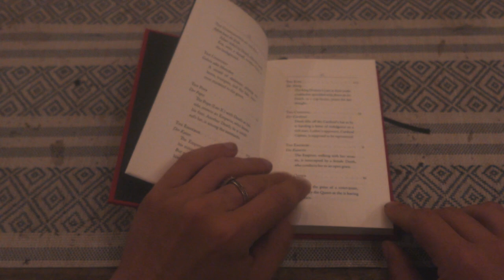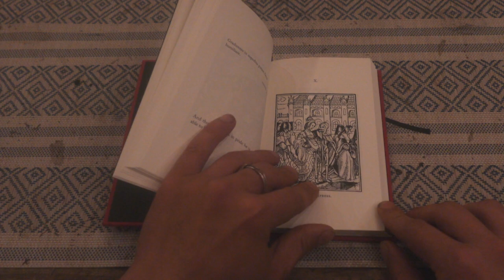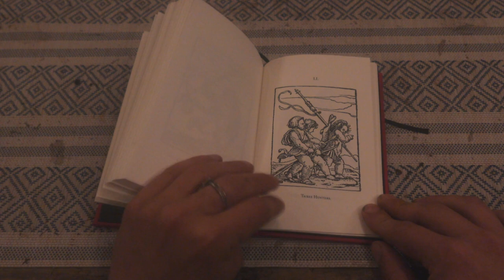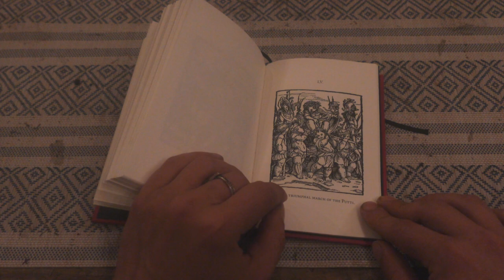Holbein, Lützelburger: The Dance of Death & Bruno Goetz's "The Kingdom without Space". A deathly eve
Bruno Goetz "Das Reich ohne Raum"
Hans Holbein and Lützelburger. "Der Totentanz"